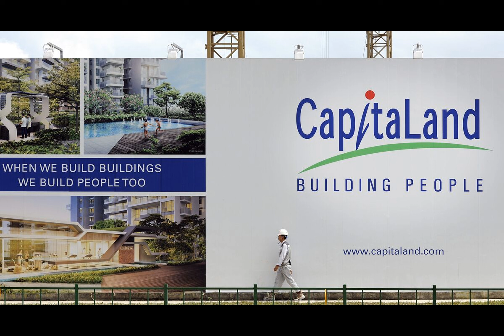CapitaLand Investment Profit Drops on China Slowdown, High Rates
CapitaLand Investment Ltd. posted a 19% drop in its first-half profit, due to lower portfolio gains amid higher interest rates, China’s slow recovery and a cautious dealmaking environment.